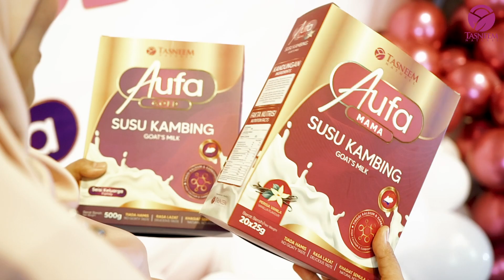Tasneem Naturel I Live Grand Launching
Intragram : tasneennaturelhq